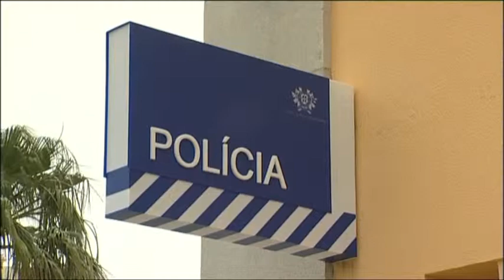Miguel Macedo diz que "ainda nada está decidido" sobre alterações nos suplementos remuneratórios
O ministro da Administração Interna, Miguel Macedo, afirmou hoje que "ainda nada está decidido" sobre as alterações nos suplementos remuneratórios na Função Pública e que poderão afetar sobretudo a PSP, a GNR e as Forças Armadas.

Edição: Ana Freitas